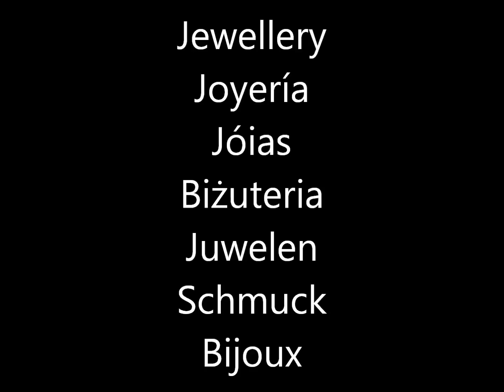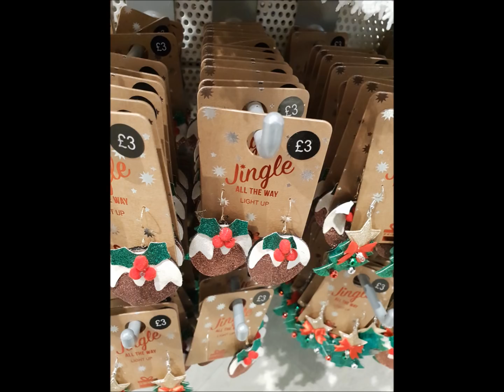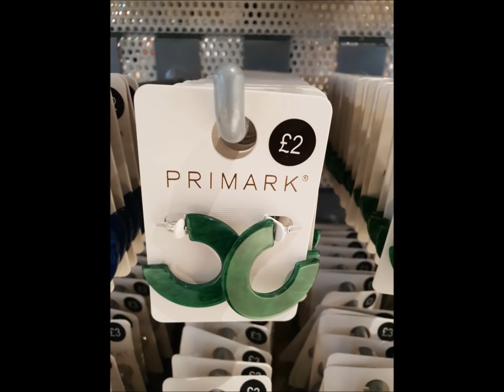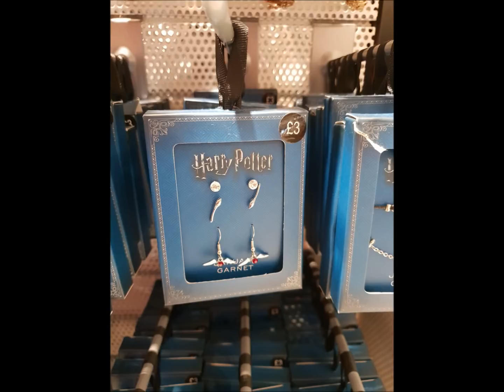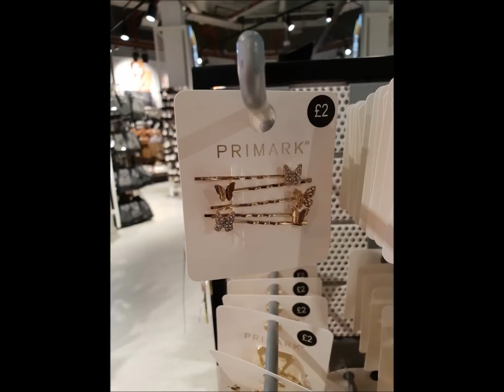Primark jewellery | December 2018 | I❤Primark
Primark December 2018 - Haul / shoplog / what's new - Winter Fashion Jewellery & watches